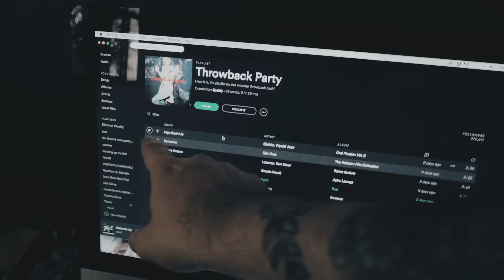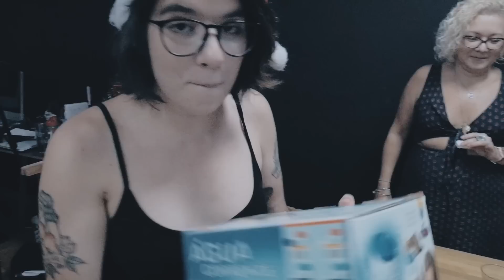O MELHOR NATAL DE TODA HISTÓRIA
Sim, foi o melior Natal com a melior familia!

Siga a gente no snapchat: bellasaldanha e feli_e